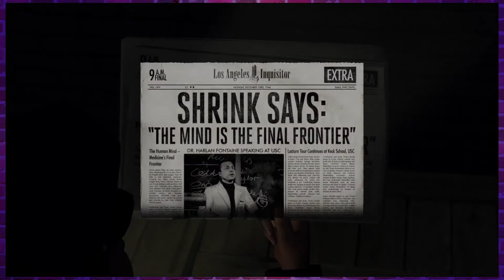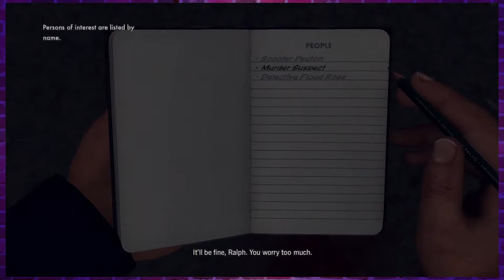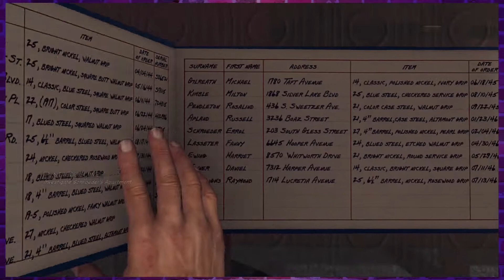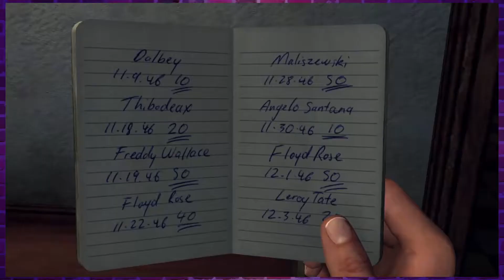LAPD OPEN UP | L.A Noire - Part 1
Hello, P.Is and Dames and welcome to L.A Noire.

Follow L.A Hotshot, Detective Phelps, solve grizzly murders, take down bad guys and drive like an absolute lunatic in this classic Rockstar game.

Thanks to Connor for Intro/outro. Follow him on Instragram